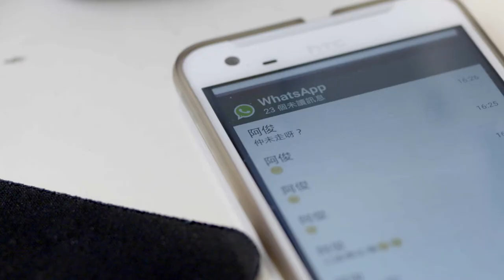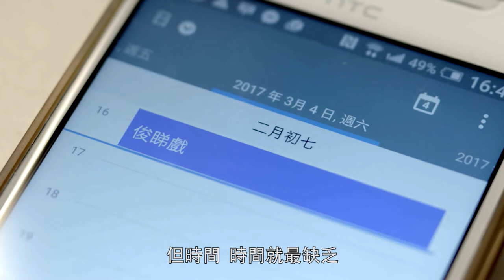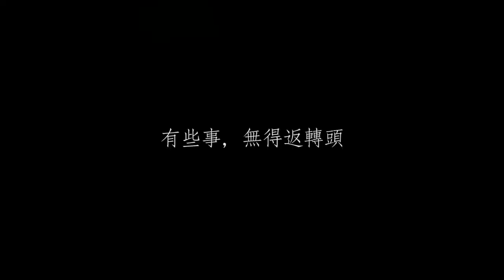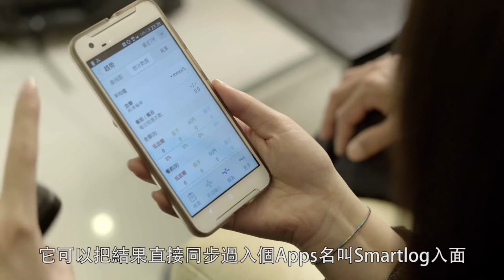Pansy.Communication microfilm微電影 生活在最後的10分鐘 version 1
首次監、編、導、演的微電影，為滿足顧客要求，利用低成本及短時間製作